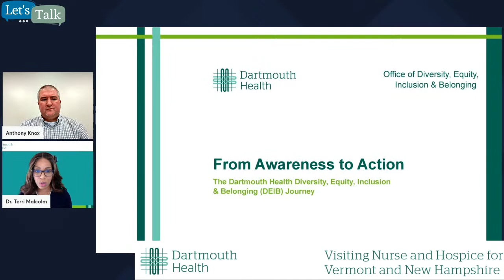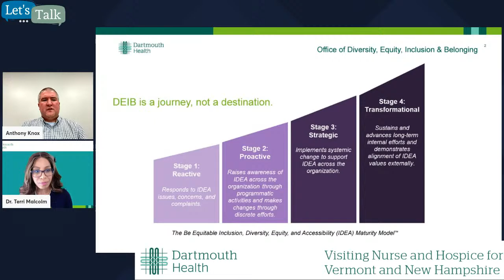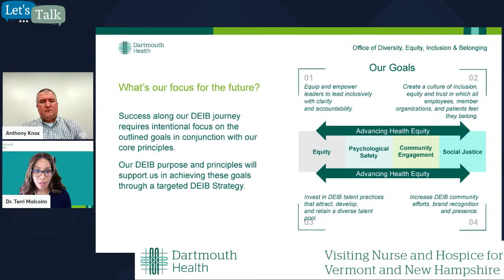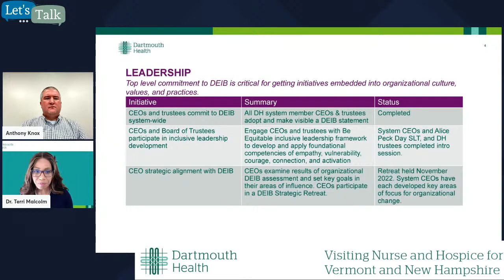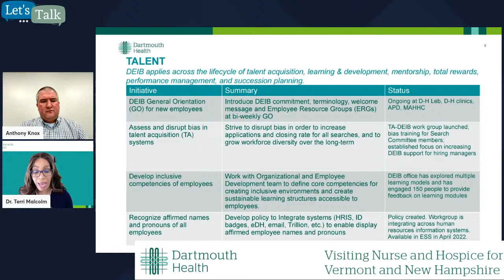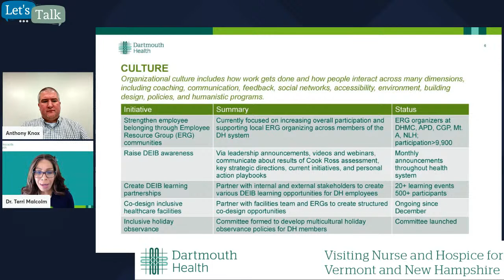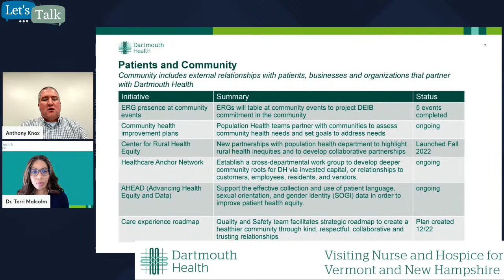Let's Talk! - Dartmouth Health Diversity, Equity, Inclusion and Belonging (DEIB)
At the Visiting Nurse and Hospice for VT & NH and Dartmouth Health, we believe that the diversity of our patients, people, and community shows a strength we support and celebrate.

We are committed to creating a welcoming and inclusive environment for everyone to thrive, honoring all within our organization and the communities we serve.

Our belief is simple and actionable: Dartmouth Health is better when we embrace each other with open hearts and minds, confront our biases, and take a stand for equity and inclusion.

Please join Let's Talk as we welcome the Vice President of DEIB, Terri Dean Malcolm, as we discuss these values and mission of all of Dartmouth Health!